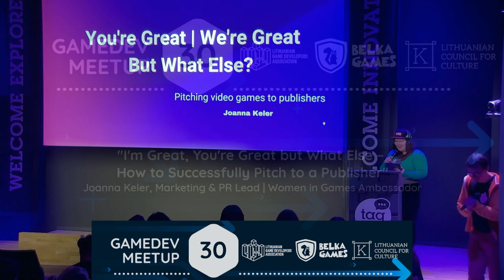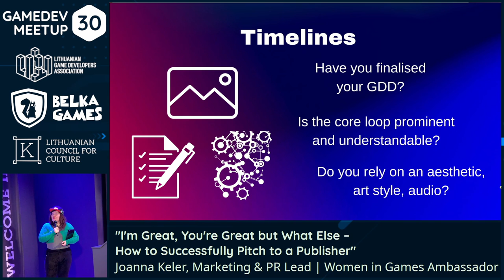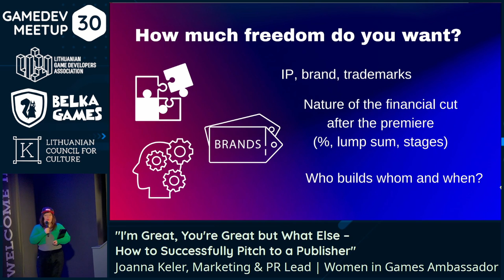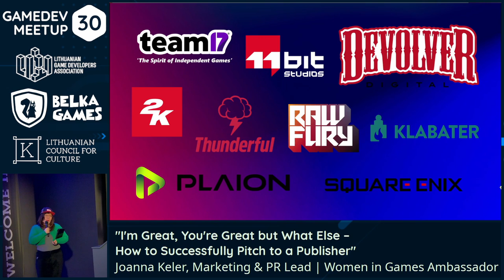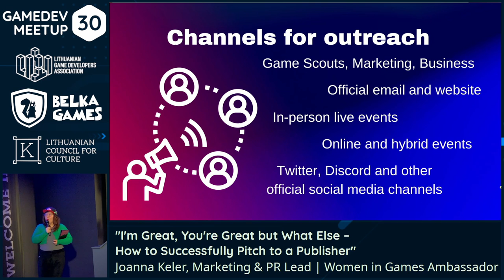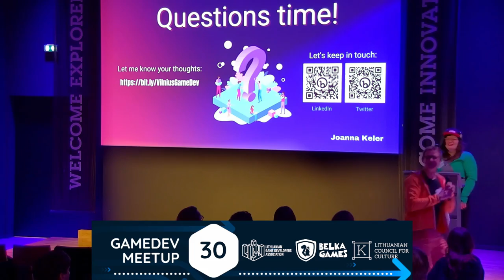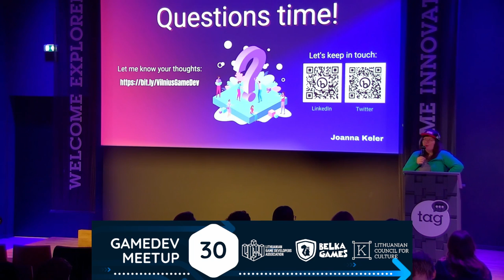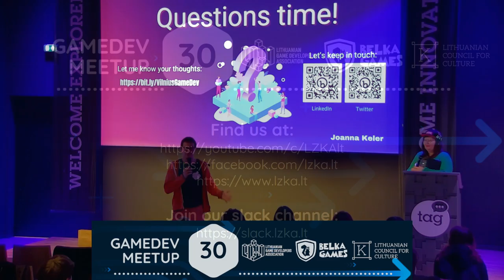[EN] GDM30 - I'm Great You're Great but What Else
Gamedev Meetup 30 (2022, November 24)
Joanna Keler, Marketing & PR Lead | Women in Games Ambassador
“I'm Great, You're Great but What Else – How to Successfully Pitch to a Publisher”

Game developer meetups are free and open community gatherings organized by the Lithuanian Game Developers Association.